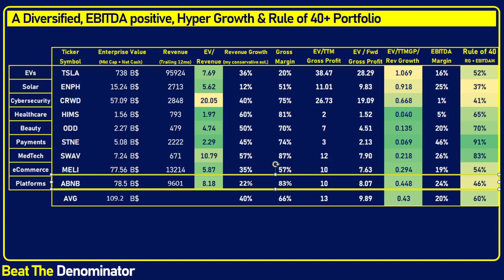Diversified Best Hyper-Growth, EBITDA Positive, Rule of 40 Stock Portfolio (TOP 9 STOCKS I'M BUYING)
In this video, I reveal 9 stocks that I am currently buying for the Beat The Denominator portfolio, and explain my criteria and reasoning behind each stock becoming one of my "preferred stocks" on the list. These stocks are poised to beat the denominator, that is, monetary inflation, since they are growing revenues all at over 30% each year. Sales growth is the ultimate proxy for product adoption, and all these stocks sell products that are early on in their product adoption journeys. None of this is investment advice!

New to this video is the addition of the Rule of 40, Rule of 50, Rule of 60, Rule of 70, or even Rule of 80+ stocks. This method looks at a business' economic prospects without taking into account valuation. It just looks at Revenue Growth and EBITDA margin and adds those up, following a classic SaaS venture capital methodology for assessing stocks. The undervalued companies and stocks covered in this video include Tesla stock, Enphase stock, Crowdstrike stock, Oddity Labs stock, StoneCo stock, Shockwave Medical (SWAV) stock, MercadoLibre stock, and Airbnb stock. The ticker symbols are as follows: TSLA ENPH CRWD HIMS ODD STNE SWAV MELI ABNB, or $ENPH $CRWD $HIMS $ODD $STNE $SWAV $MELI $ABNB.

I also explain my process for stock selection through the video, and also made the effort to find stocks in theoretically uncorrelated sectors.